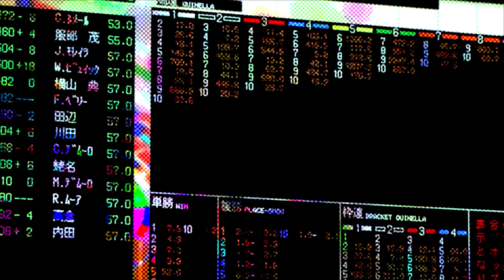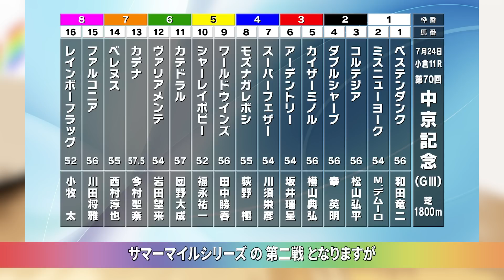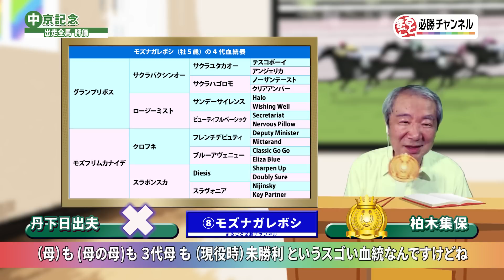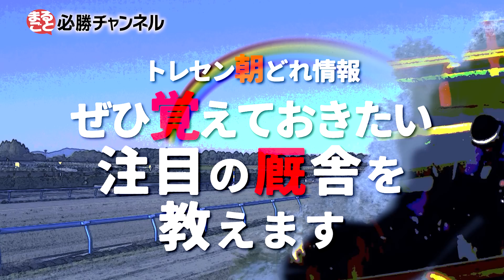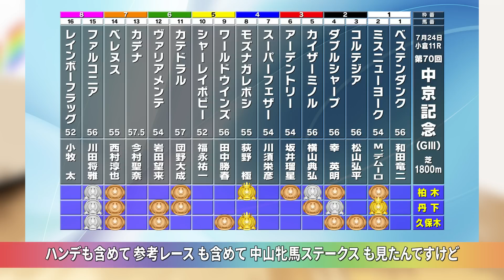競馬予想【中京記念2022】安定感ならファルコニアだが、最高評価は小倉巧者の大穴馬！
▼netkeibaを見るならアプリがおすすめ！

■中京記念のポイント＆出走馬・全頭評価

■出演者
柏木集保
1948年、長野県出身、早稲田大卒。1973年に日刊競馬に入社。UHFテレビ競馬中継解説者時代から、長年に渡って独自のスタンスと多様な角度からレースを推理し、競馬を語り続ける。

丹下日出夫
1958年、山口県生まれ。慶応大学経済学部除籍。「ホースニュース馬」入社後は先輩の井崎脩五郎に師事する。血統班などを経て本紙予想を長年に渡って担当。

成瀬琴
馬好きの家庭で育ち、家族でイギリスのインターナショナル・ステークスや、ドバイワールドカップを訪れるなど、海外競馬も観戦。
学生時代には馬術部でマネージャーを務め、自身でも乗馬技能認定3級を取得するなど、競馬・乗馬問わず、馬に囲まれた人生を過ごしている。

■久保木正則のトレセン朝どれ情報！

■出演者
久保木正則
日刊競馬の敏腕トラックマンとして美浦・南ポリトラック・ウッド・芝コースなどを担当。グリーンチャンネルのパドック解説にも出演。次代の日刊競馬を背負う大穴スナイパーの異名を持つ大穴党で現場情報を活かした予想を展開！